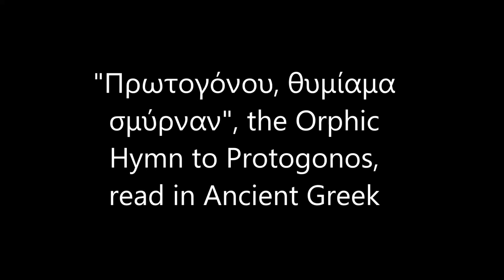"'Πρωτογόνου', θυμίαμα σμύρναν", the Orphic Hymn to Protogonos read in Ancient Greek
Πρωτόγονον καλέω διφυῆ, μέγαν, αἰθερόπλαγκτον,
ᾠογενῆ, χρυσέῃσιν ἀγαλλόμενον πτερύγεσσι,
ταυροβόαν, γένεσιν μακάρων θνητῶν τ’ ἀνθρώπων,
σπέρμα πολύμνηστον, πολυόργιον, Ἠρικεπαῖον,
ἄρρητον, κρύφιον, ῥοιζήτορα, παμφαὲς ἔρνος,
ὄσσων ὃς σκοτόεσσαν ἀπημαύρωσας ὁμίχλην
πάντῃ δινηθεὶς πτερύγων ῥιπαῖς κατὰ κόσμον
λαμπρὸν ἄγων φάος ἁγνόν, ἀφ’ οὗ σε Φάνητα κικλήσκω
ἠδὲ Πρίηπον ἄνακτα καὶ Ἀνταύγην ἑλίκωπον.
ἀλλά, μάκαρ, πολύμητι, πολύσπορε, βαῖνε γεγηθὼς
ἐς τελετὴν ἁγίην πολυποίκιλον ὀργιοφάνταις.